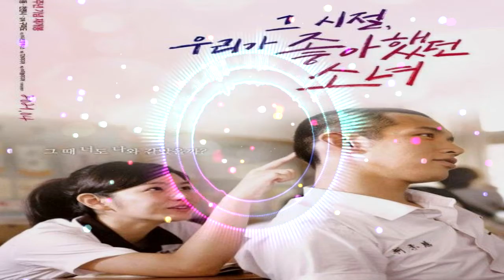胡夏 (후샤) - 那些年 (그 시절) (그 시절 우리가 좋아했던 소녀 OST) Cover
Gracias.
いつもありがとうございます
Merci toujours.
Vielen Dank.